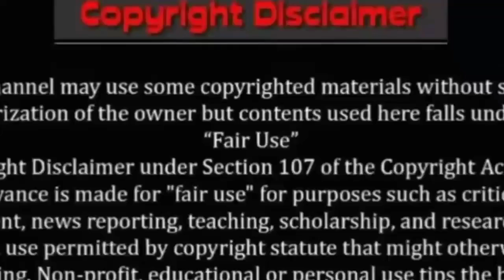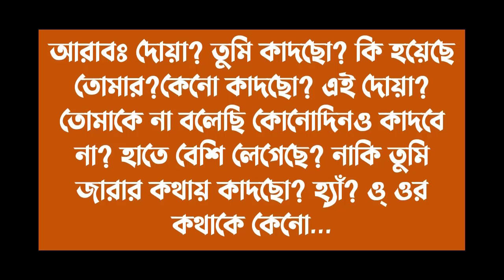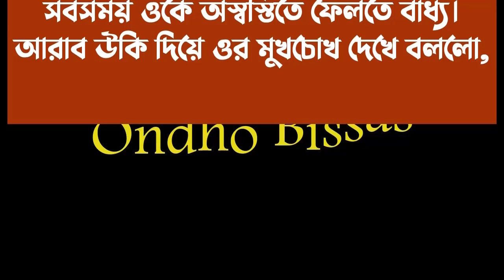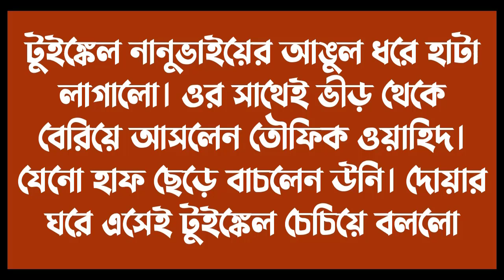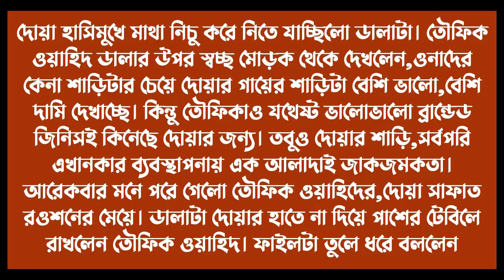তোমার আছি তোমারি থাকবো||পর্ব-52||Cute love story || Voice:ft Ashik & Sonalika & Shamim||Ondho Bissas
✔• Admin: Shamim

✔• Script Modify: Moni Aktar

✔• Script Editor: Moni Aktar

✔• Thumbnail Edit : Shamim (me)

✔• Video Edit : Shamim (me)

✔• Writer : মিথিলা মাশরেকা

✔• Story Time : 11:21

✔• Voice:
✔•আশিক
✔•সোনালিকা
✔•শামীম
✔•প্রান্ত
✔•শাকিল
✔•মিতু
✔• মোল্লা
✔•জাকির
✔•লিমা
✔•পারভিন
✔•আফ রোজা
✔•লাবনি